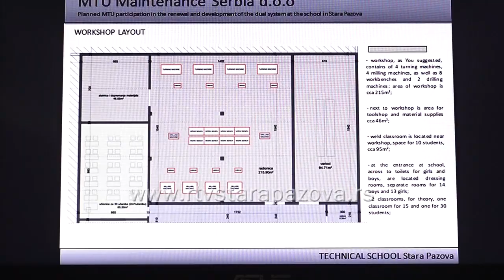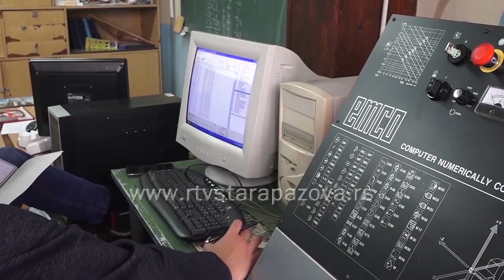MTU rekonstruiše radionicu Tehničke škole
Predstavnici MTU kompanije, Ministarstva prosvete i Vazduhoplovne akademije posetili su danas Staru Pazovu i sa rukodstvom Opštine i Tehničke škole razgovarali o početku rekonstrukcije jednog dela radionice ove obrazovne ustanove, gde će se po dualnom sistemu školovati dva nova obrazovna profila za potrebe ove kompanije. Ova kompanija će uložiti 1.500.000 evra za rekonstrukciju radionica.